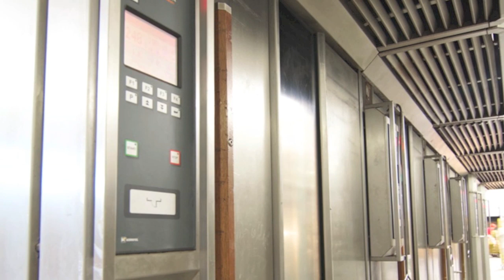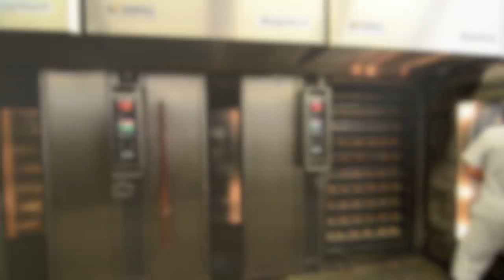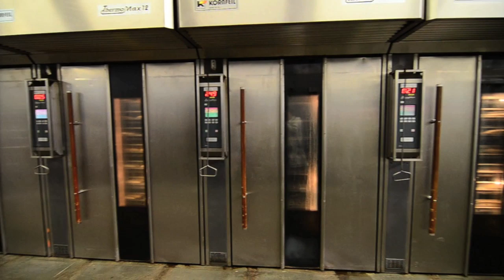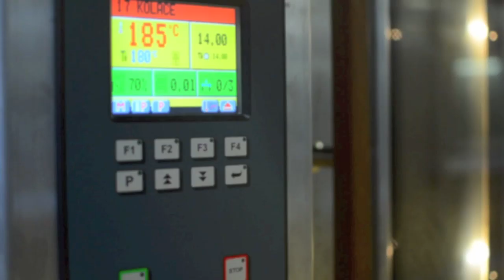FOULHOUX BAKERY KORNFEIL THERMOMAX RACK OVEN